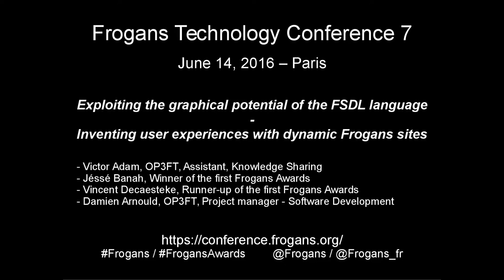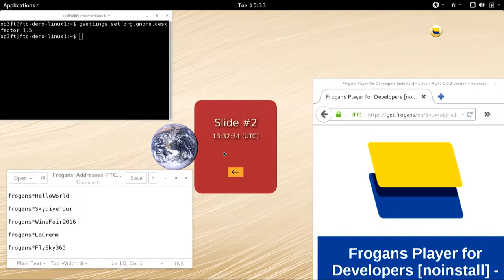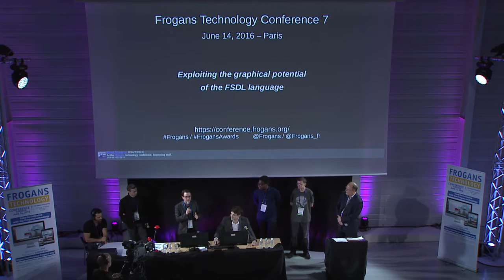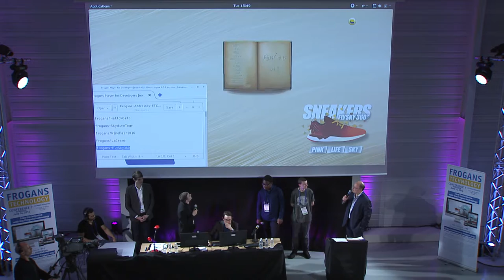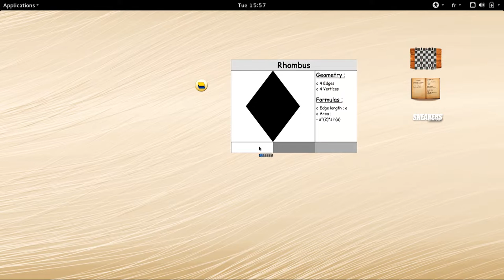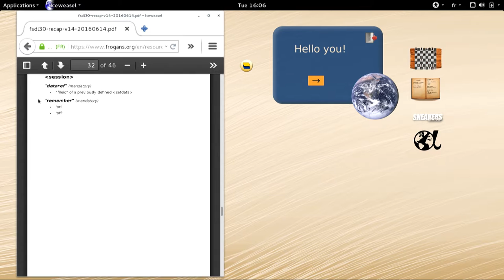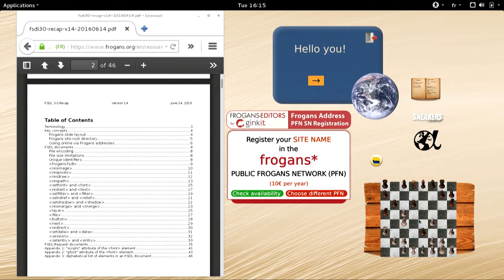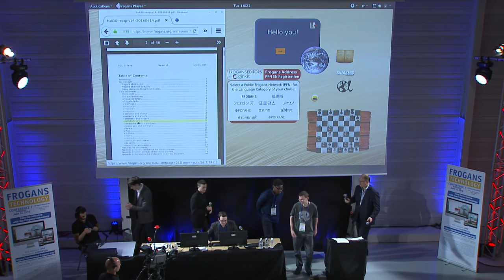FTC7 - Le potentiel graphique du FSDL / Les sites Frogans dynamiques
Frogans Technology Conference 7 - 14 juin 2016 - Victor Adam, OP3FT, Assistant, Partage de la connaissance, commence par présenter les caractéristiques des sites Frogans en naviguant sur cinq sites Frogans : frogans*HelloWorld, frogans*SkydiveTour, frogans*WineFair2016, frogans*LaCreme, frogans*FlySky360. Cette présentation est réalisée sur les plate-formes Linux, Mac OS X et Windows.

Vincent Decaesteke, Deuxième prix du premier Frogans Awards, rappelle ensuite le site Frogans qui lui a valu la deuxièmes place du premier Frogans Awards : frogans*fsdlreminder. Il présente ensuite un exemple de site Frogans en cours d'élaboration généré entièrement depuis un serveur PHP (et permettant de jouer une partie d'échecs).

Jéssé Banah, Gagnant du premier Frogans Awards, présente à nouveau le site Frogans qui lui a fait remporter le premier Frogans Awards. Il présente ensuite un site Frogans dynamique permettant de vérifier la disponibilité d'une adresse Frogans (frogans*register).

Tout au long de ces présentations, Damien Arnould, OP3FT, Chef de projet - Développement logiciel, est présent pour donner des explications sur FSDL (Frogans Slide Description Langage) et notamment comment mettre en place des sessions et entrer des données utilisateurs dans un site Frogans.